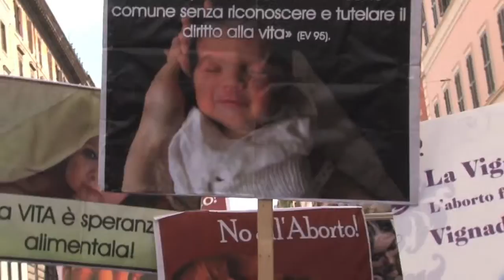Invito alla Giornata delle Famiglie e alla Marcia per la Vita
7 - 8 maggio 2016